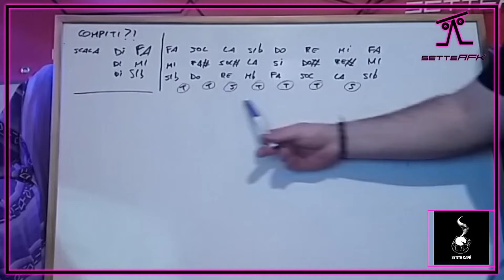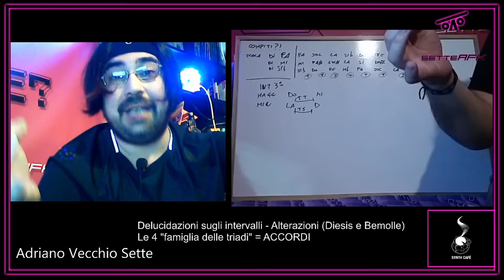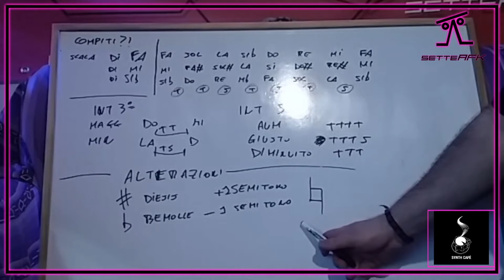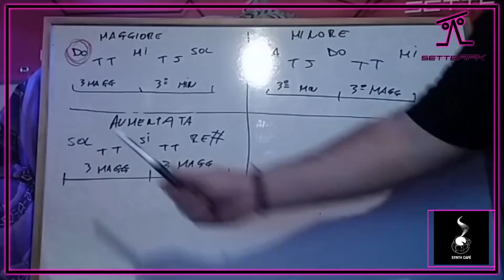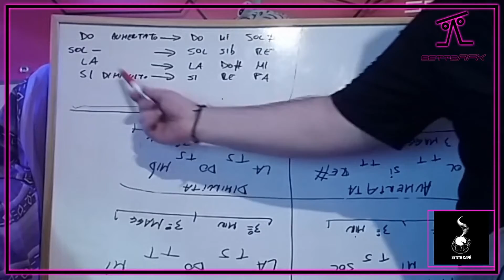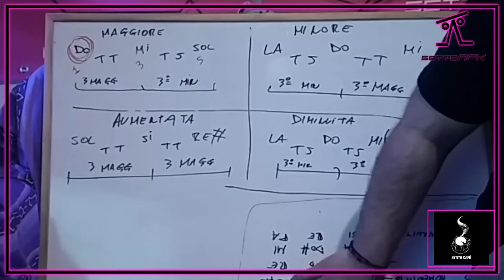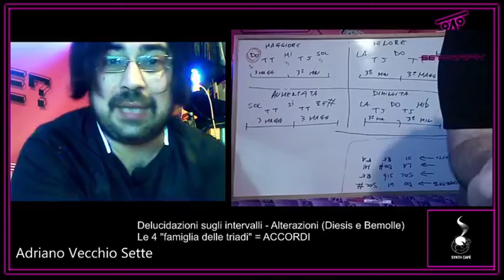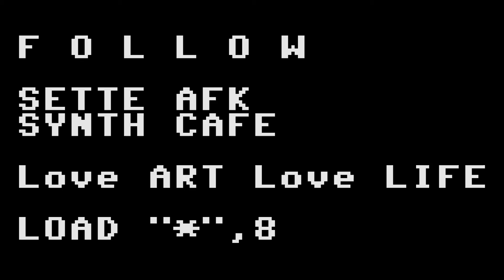Lezioni di Armonia da Bar per Smanettoni. LEZIONE 2. A cura di Adriano Vecchio Sette con Synth Cafè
LEZIONI DI ARMONIA DA BAR PER SMANETTONI a cura di
 Adriano Vecchio Sette   (Sette AFK)

Tutti i mercoledì in live su "Sette AFK" e "Synth Cafè". Vedi sotto.

LEZIONE 2: ACCORDI - TRIADI

Ripasso Lezione 1
Alterazioni (diesis e bemolle)
Concetto di accordo
Costruzione di un accordo: le quattro famiglie di Triadi

"In questo gruppo puoi essere nerd quanto vuoi, a differenza di tanti altri gruppi. Sintetizzatori, daw, drum machines e chi più ne ha più ne metta. L'unico angolo dove postare un video su un sintetizzatore modulare piace a tutti. Puoi parlare per ore di quel problema con la tua ferraglia che non sai come risolvere, insomma: l'angolo che piace a tanti, ma non tutti. " "Synth Cafè"

Presentazione docente / BARTENDER

"Sono Adriano Vecchio "Sette". Sono polistrumentista, arrangiatore e produttore di eterogenee realtà musicali.
Cintura nera di insonnia, oltre agli strumenti più tradizionali mi ritengo un buon sopravvissuto in Composizione in musica elettronica e nuove tecnologie (G.Verdi) e specializzato con Master di laurea in Arteterapia presso Arcote/Laba Brescia. Nella speranza che questi fogli di carta/percorsi di studio siano quanto basta per portarvi ad un minimo livello di fiducia per seguire da subito questa esperienza di corso on line ringrazio Luca Minelli e tutto il popolo di Synth Cafè sicuro che insieme faremo cose belle. Mi impegnerò, nell'ambito del mio possibile, nel far nascere in tutti gli interessati il seme della curiosità verso l'arte musicale "cosciente". Vediamo se riusciamo a divertirci no? Tutti i mercoledì in LIVE sui canali Sette AFK e Synth Cafè"

Segui e non temere!!
Se hai bisogno di aiuto scrivi su "Sette AFK" o "Adriano Vecchio Sette" (on FB) !

Presentazione Accademica con puzza sotto il naso:

Classe XENNIAL 1980

Parallelamente agli studi strumentali più consueti e alla didattica musicale, ha per anni seguito
percorsi di avanguardia e ricerca.
Polistrumentista (chitarra acustica ed elettrica, basso elettrico, didjeridoo, flautotraverso) e
concertista in numerose formazioni di vario genere (dalla popular music all'alternative) è laureato in
“Nuove tecnologie del suono e Composizione in Musica Elettronica” al Conservatorio Giuseppe
Verdi di Torino e specializzato in Arteterapia presso l'Accademia "L.A.B.A." di Brescia (Italia).
E' insegnante di strumenti tradizionali a corde, armonia applicata e composizione Arcote Jazz.
L'attività di produttore musicale e arrangiatore è da sempre affiancata alle performance live svolte
su vari palchi italiani ed europei (Belgio, Polonia, Estonia, Finlandia Etc...) .
"Comunicazione dello spettacolo", "psicologia della pubblicità" e "composizione".
Nell'ambito del Sound Design ha composto e lavorato in modo eterogeneo: da produzioni
indipendenti a canali quali Mediaset, Mtv e agenzie di promozione pubblicitaria".
Attualmente, oltre la formazione di live electronics di nome SETTE AFK (in Covid Stop) , è impegnato in produzione, didattica dal basso e progetti sociali a base arteterapeutica in Torino.
Vedi: Arcote Torino / Large Motive

FILOSOFIA

L'Arte è un oggetto astratto stupendo.
Ci si immerge, la si assapora, la si tocca crea.
E' anche una sorta di sentimento, a volte è addirittura piacevole dipendenza.

L'arte non è un pianeta facile. Molto spesso è più facile studiarla e imparare le sue tecniche e le sue sfumature piuttosto che trovare la giusta condizione, la giusta "chimica" o soggetti e persone affini per sviluppare il tutto al meglio.
Un complesso ingarbuglio di studio, relazioni sociali ed emozioni.

E' un'avventura!

Mi occupo dell'arte Musicale ormai da molti anni e forte dentro me è la sensazione che prima di essere uno strumentista, un regista, un tecnico o un organizzatore di eventi è necessario essere "persone", soggetti positivi con la giusta emotività, professionalità e soprattutto empatia.

 Arte e relazioni interpersonali. Concedo molto peso a questi "parametri" in quanto l'esperienza mi ha suggerito che dove coesistono questi diversi fattori si esprimono in maniera più forte e nitida le potenzialità artistiche, la creatività e la realizzazione dell'artista.